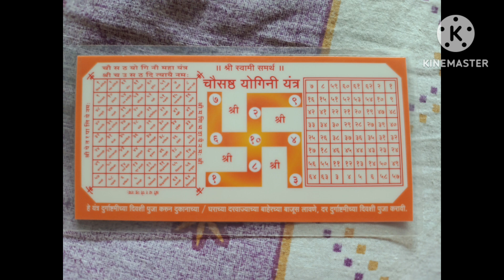64 योगिनी यंत्र घराच्या प्रवेश दारा वर लावल्यावर दृष्ट शक्तिना घराबाहेर थांबवते | लावताना कोणती सेवा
64 योगिनी यंत्र घराच्या प्रवेश दारा वर लावल्यावर दृष्ट शक्तिना घराबाहेर थांबवते | लावताना कोणती सेवा@ajinkyadhake5670

स्वामी ची गुरुवाणी ऐकल्याने मनातील जी इच्छा ठेवशील ती 2 तासात पूर्ण होईल | पाहून दुर्लश करू नकोस |
नवरात्री मध्ये दुर्गा अष्ट्मी ला घराच्या प्रवेश दारा वर हे 1 यंत्र लावा सगळ्यात प्रभाव शाली यंत्र |@poojaslifestyle3558

नवरात्री मध्ये अखंड दिवा वारंवार विझतोय शुभ की अशुभ | अखंड दिवा लावण्याचे नियम

नवरात्री मध्ये करावे हे काम | कोणतेही काम पूर्ण होण्यासाठी मंत्र | सर्व कामे पूर्ण होतील |

18 ऑक्टोबर नवरात्री मध्ये हळदी चे पाच स्वस्तिक काढा लक्ष्मी स्थिर राहील आर्थिक प्रश्न दूर होतील |

नवरात्री मध्ये कुंकूमार्चन कसे करावे? मी कसे कुंकूमर्चंन करते? |महिलांनी या चुका करू नये |